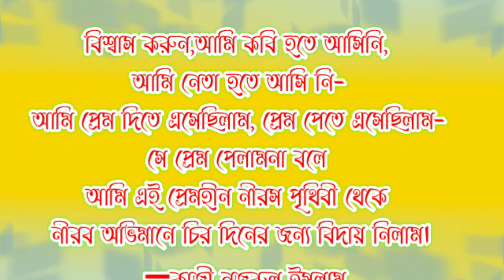Kazi Nazrul Islam || বিশ্বাস করুন, আমি কবি হতে আসিনি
বিশ্বাস করুন,  আমি কবি হতে আসিনি,  নেতা হতে আসি নি-আমি প্রেম দিতে এসেছিলাম,প্রেম পেতে এসেছিলাম-সে প্রেম পেলামনা বলে আমি এই প্রেমহীন নীরস পৃথিবী থেকে নীরব অভিমানে চির দিনের জন্য বিদায় নিলাম। -কাজী নজরুল ইসলাম